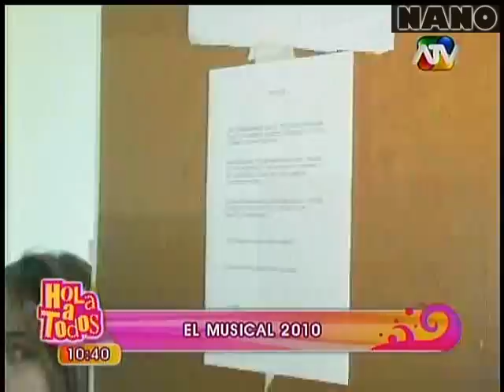Rossana, Gisela y Denise de la obra "El Musical 2010" en el estudio (Hola a Todos 18-05-10)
Gisela Ponce de León, Rossana Fernández-Maldonado, quien exhibe orgullosa sus 5 meses de gestación, y Denise Dibós se presentan en el programa "Hola a Todos" para promover el montaje teatral "El Musical 2010".

Emitido originalmente el 18 de mayo de 2010 en el programa "Hola a Todos" de ATV, conducido por Mathías Brivio, Katia Condos, Pamela Mármol y Gigi Mitre.